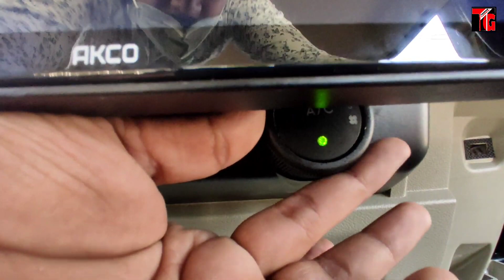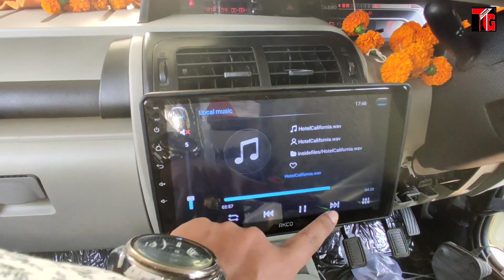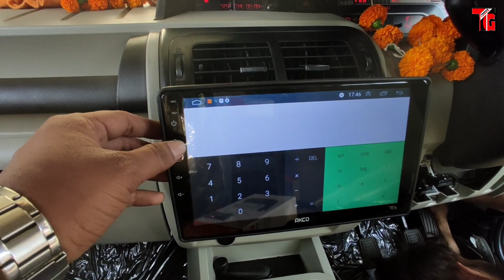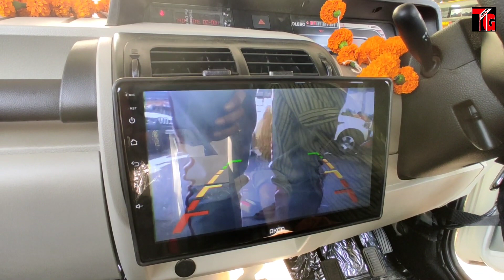2022 Mahindra Bolero B6 9 inch Android System Installation ‎@Tushar Guruji 6268777684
2022 Mahindra Bolero B6 9 inch Android System Installation ‎@Tushar Guruji  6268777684